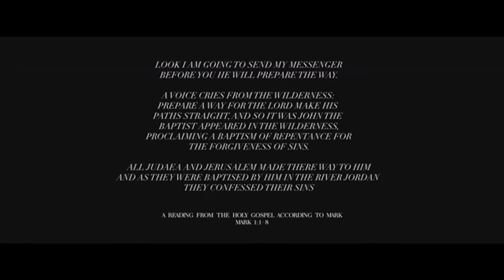Pull It!!!! Jordan - Christmas Freestyle (Special)@MixtapeMadnessOfficial (Reaction) DEEPSSPEAKS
THE VID DOES THE TALKING IF THE SHOE FITS WEAR IT.

For info on the Intro and Outro Production email